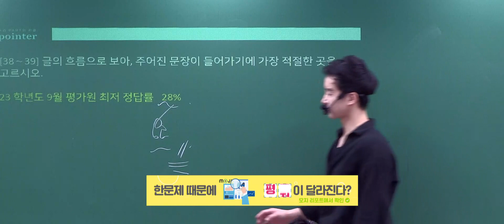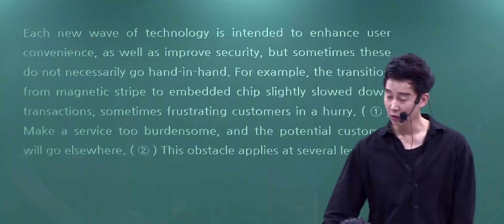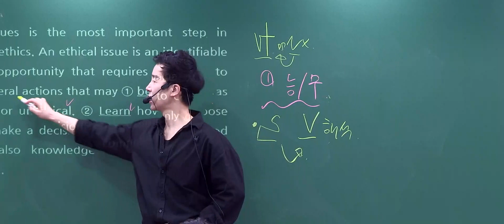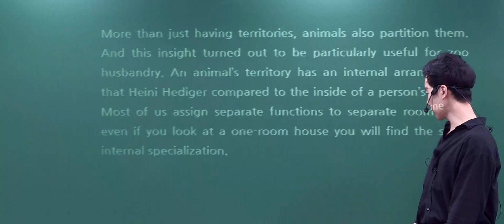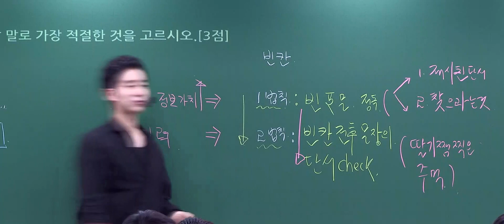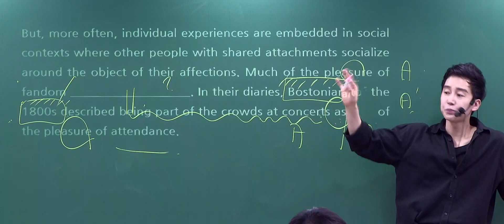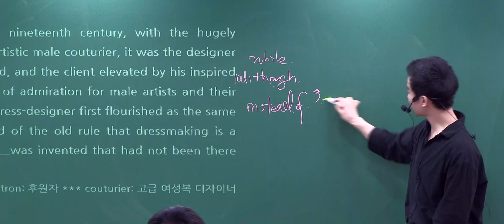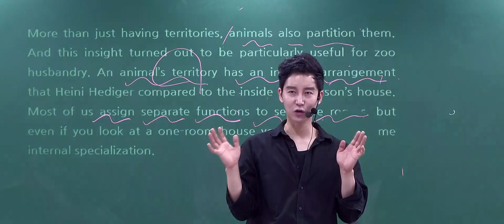[이투스 영어영역 강원우선생님] 2023학년도 3학년 9월 학력평가 주요문항 해설강의